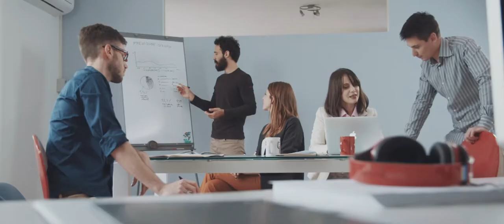Banca Popolare di Cividale | Spot 130 anni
Produzione spot pubblicitario per Banca Popolare di Cividale.

Music, Sound Design and Mastering: Giovanni Bettinelli | Liquid Frames, Giacomo Santini, Francesco Murtas, Marco Badini | Hertzquake
Voiceover: Michele Lettera
Stylist: Sara Bertolini
Make-up: Ilenia | IAL Gemona
Drone: Fabio Pappalettera | Drone Reportage

Extra:
Dino Patat
Gabriele Londero
Paolo Rovere - Prometeo Lab
Italo Londero
Marisa Plos - Bottega d'arte ceramica Vasari
Matteo Bellotto
Nicola Ongaro
Martina Picco
Silvia Mainardis
Marco Londero
Giorgio Fanecco
Chiara Burello
Sara Bertolini
Andrea Grossetti
Katia Venturini
Michele Londero
Elettra Brollo
Francesco Martielli
Silvio Reffo
Gina Nunez
Cabiria Lizzi
Marina Forgiarini
Veronica Turrini
Ilenia (cognome)
Nilo Venier
Giulio Venier
Santina Foschiatti
Italo Londero
Lisa Lepore
Giuseppe Vidoni

Thanks to:
Ial Gemona - Tiziana Frigerio
Bmeters srl
Liceo Scientifico L. Magrini - Patrizio Coleto, Roberto Molinaro
Protezione Civile Gemona - Loris Cargnelutti
Ciclistica Bujese
Palestra di danza "Punto Fit"
Teatro Nuovo Giovanni da Udine
Gabriele Venier
Enzo Gussetti